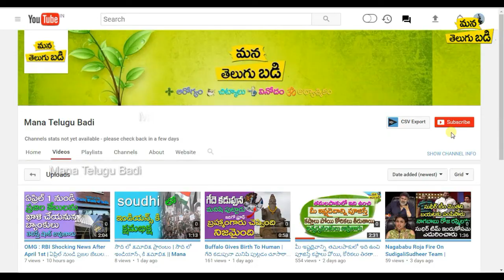Benifits of curd | పెరుగుతో ఎన్ని ఉపయోగలున్నాయో తెలుసుకోండి | Health Tips Telugu | Mana Telugu Badi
Mana Telugu Badi Youtube Channel about Telugu Health Tips,"Telugu News"Devotional,Beauty,Education,Entertainment,"health tips" "health tips in telugu" "telugu health tips" "beauty tips in telugu" "make up tips telugu" "unknown facts telugu" "health facts telugu" "interesting facts telugu" "telugu facts"chirravuri foundation jayam deviprasnam lakshmivy bhavamsri AishwaryamTelugu Devotional Chanting Krishna Kishore Devotional Pooja Bhakthi Lakshmi poojavidaanam Mantram Naksthra vara Phalam Aarogyam KutumbamTelugu Unknown FactsHindu factsInteresting Facts Hindu Dharmam Hindu logics Grahabalam Sakala Poojalu Bhathi Suprabhatham